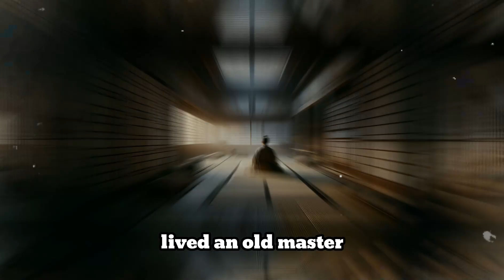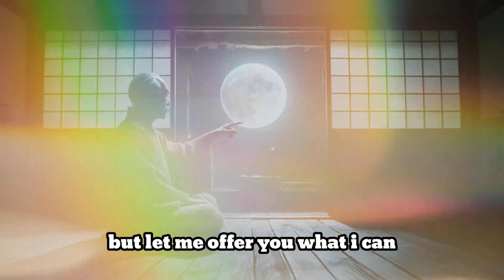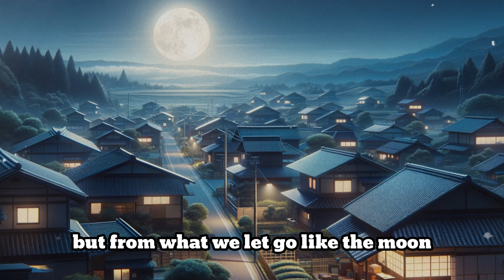Zen Short Story on Mindfulness | Unstealable Moon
Immerse yourself in the enlightening tale of 'Mindfulness & Wealth: A Zen Short Story,' where ancient wisdom meets contemporary insight. Set under the serene moonlight in ancient Japan, this narrative unfolds a profound encounter between a Zen master and a curious thief, revealing the deeper truths about wealth and contentment.

As they converse beneath the gentle glow of the moon, the master imparts a transformative lesson on the nature of true wealth. This engaging short story delves into the essence of mindfulness, illustrating how the most valuable treasures are those that cannot be stolen — peace of mind, inner joy, and spiritual fulfillment.

Ideal for anyone seeking a moment of tranquility or deeper personal insight, this story is a perfect companion for meditation, reflective reading, or a peaceful evening's reflection. It challenges us to reconsider our perspectives on material wealth and to embrace the rich experiences that cultivate genuine happiness.

Join us on this transformative journey and explore how Zen principles can inspire a life of simplicity and profound satisfaction. Discover the intangible yet invaluable assets that enrich our lives beyond measure. Let's cultivate happiness together and learn to appreciate the true wealth that lies within us all.